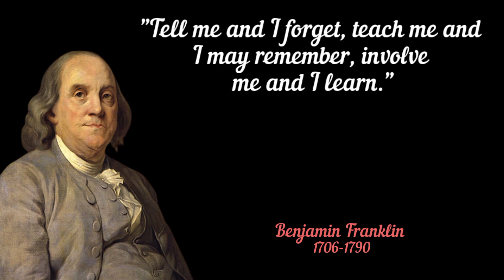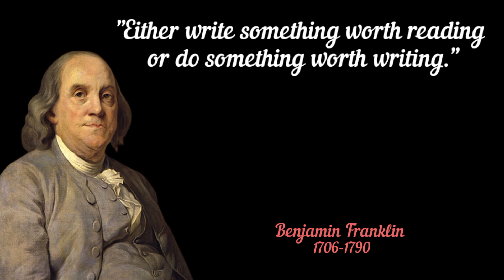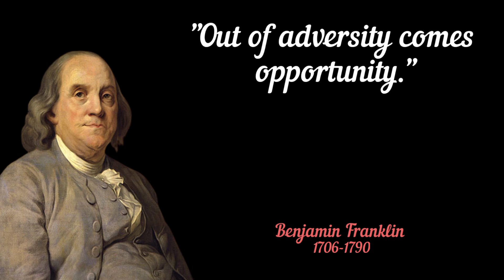Benjamin Franklin's Famous Quotes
Benjamin Franklin, also called Ben Franklin, pseudonym Richard Saunders, (born January 17 [January 6, Old Style], 1706, Boston, Massachusetts [U.S.]—died April 17, 1790, Philadelphia, Pennsylvania, U.S.), American printer and publisher, author, inventor and scientist, and diplomat. One of the foremost of the Founding Fathers, Franklin helped draft the Declaration of Independence and was one of its signers, represented the United States in France during the American Revolution, and was a delegate to the Constitutional Convention. He made important contributions to science, especially in the understanding of electricity, and is remembered for the wit, wisdom, and elegance of his writing.